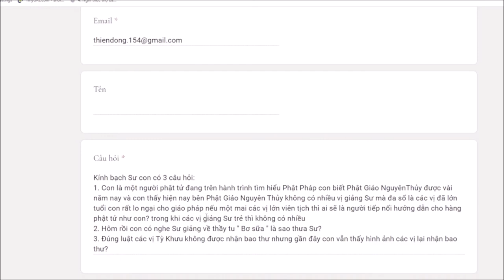291. Sự thiếu hụt giảng sư Phật giáo Nguyên Thủy?